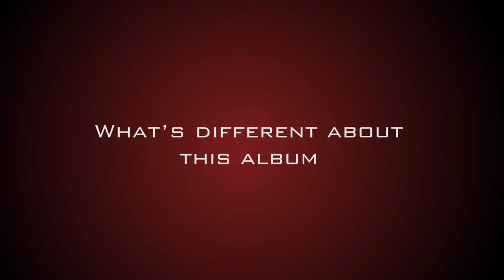Inside the Mind of The Infinity Ball - Rick Reed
Interview with The Infinity Ball's Rick Reed discussing their new CD "Saturday Night"